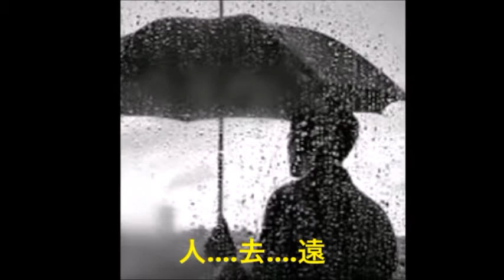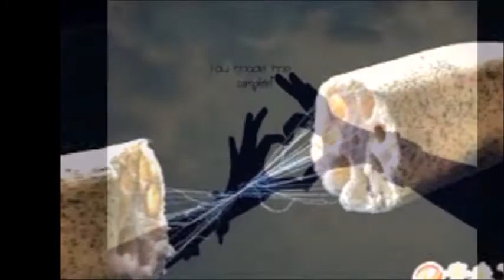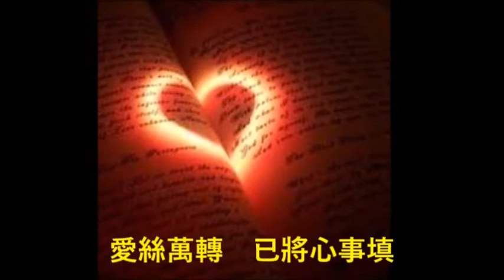老方 ~~ 好歌介紹~~ 未了情(粵語歌) 老方 翻唱.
老方 ~~ 好歌介紹~~ 未了情(粵語歌).這首歌是由馬來西亞粵曲王子"鄭錦昌"主唱,曲調是由國語歌王昭君改編並由鄭錦昌親自填詞!我是十分喜歡這首歌,一口氣唱足5分鐘,節拍越唱越急,從未間斷過並一氣呵成! 現在是由老方翻唱這歌並再次上載給大家收聽收睇, 謝謝捧場。